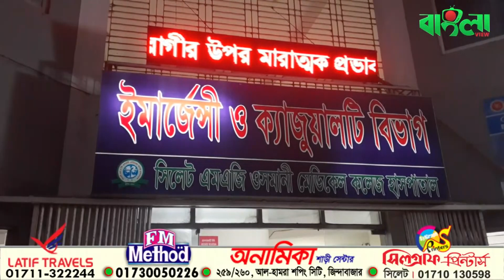খাদিমের সেই ঘটনায় এক বন্ধু আটক ।। Sylhet News ।। Banglaviewtv ।।